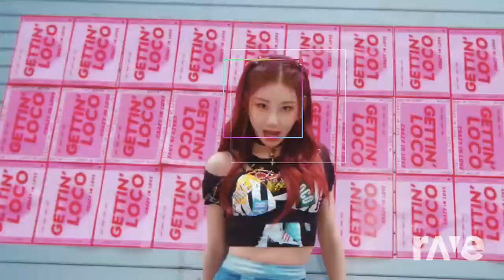Loco Alice Shake! (Korean/No fade!]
This mash up was made with Dj Rave! ALL I DID WAS USE DJ RAVE AND GRABBED THESE SPECIFIC VIDEOS AND I DO NOT CLAIM THE MUSIC BUT I WAS ABLE TO USE DJ RAVE TO GET THIS TO MASH UP FROM SCARTCH! This mash up was made for a fellow artist who gave me a wonderful character adopt!